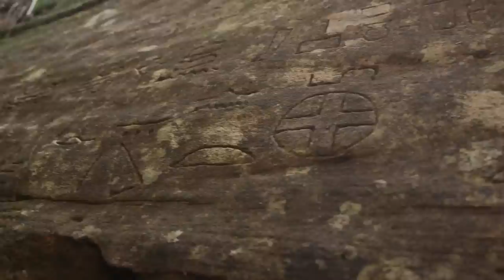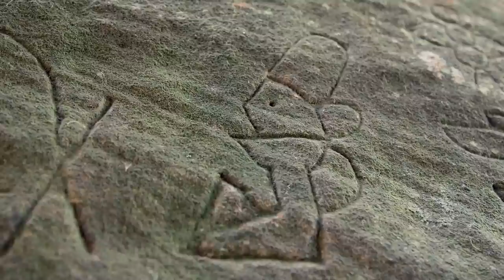Ancient Aliens: Ancient Egyptians in Australia (Season 11) | History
In New South Wales, rock carvings reminiscent of ancient Egyptian hieroglyphics referred to as the "Gosford Glyphs" are believed by ancient astronaut theorists to include carvings of UFOs in this clip from Season 11, Episode 7, "The Wisdom Keepers".